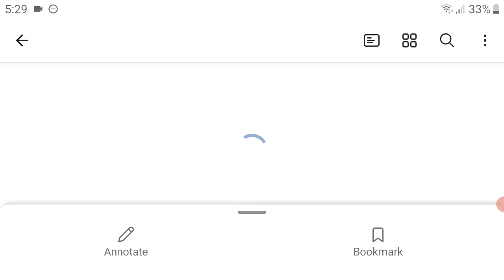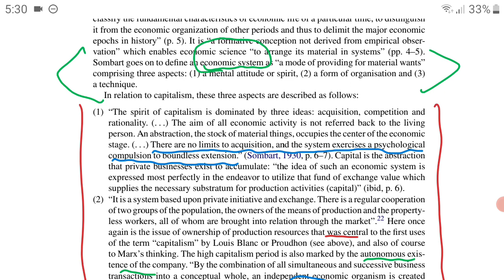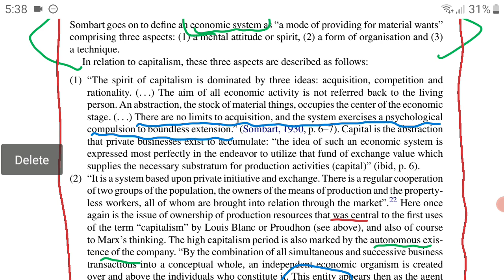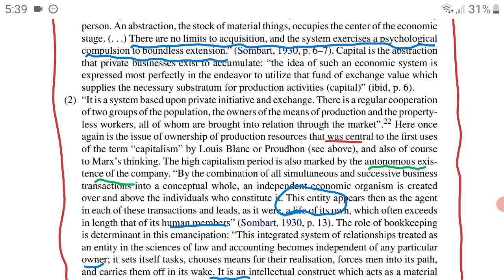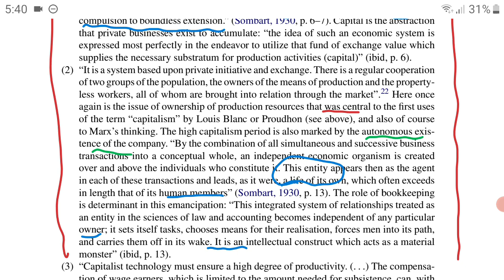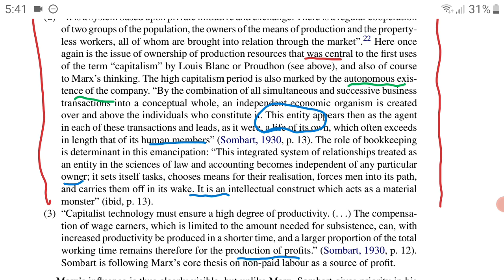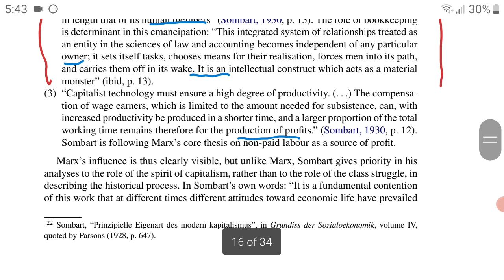What's Capitalism? Sombart's Definition of Capitalism